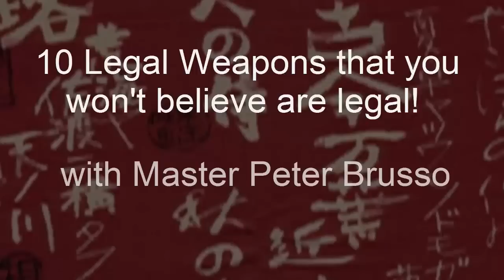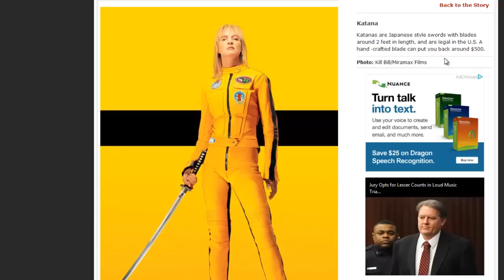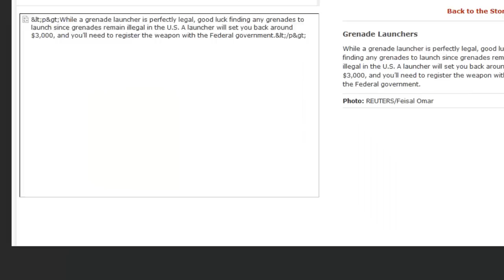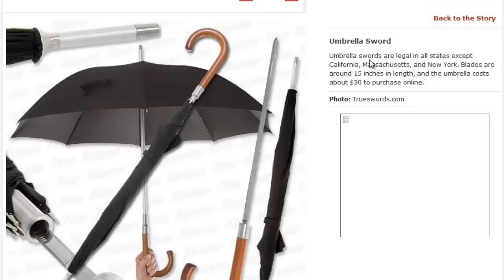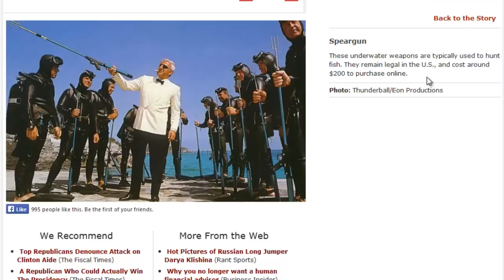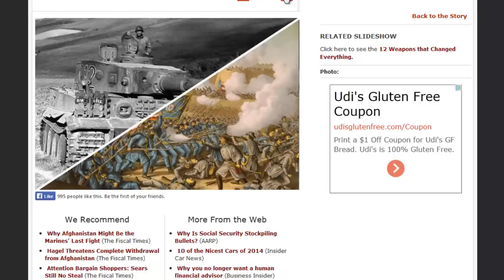10 legal weapons that you won't believe!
I ran across this when I was doing some research and just had to make a video on the 10 legal weapons you won't believe. Fun and yet informative.